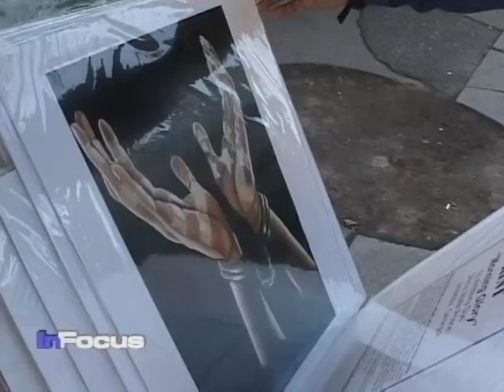Prison and Art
Some people incarcerated in the U.S. prisons are creating art to express themselves. Prison Art is also used as a tool for rehabilitation, and some of the art are sold in galleries in the U.S. capital, Washington, D.C. VOA's Deborah Block has more on that story.